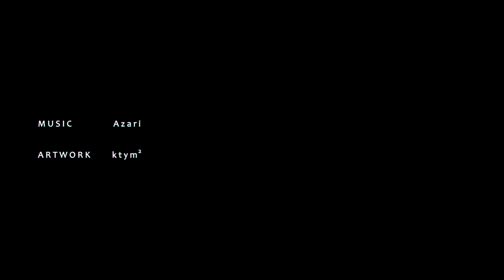【神威がくぽ】カジノ / Casino 【カバー】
i think about spacing my uploads out more, but then i also think "but i want to upload it now!"